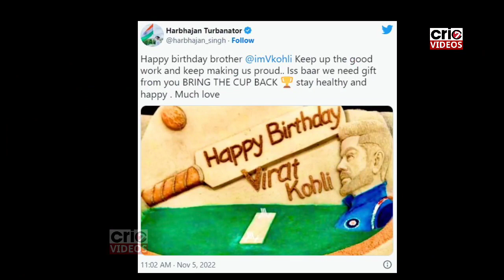Gautam Gambhir, Babar Azam , Shahnawaz wish Virat Kohli on his 34th Birthday | ViratKohliBirthday